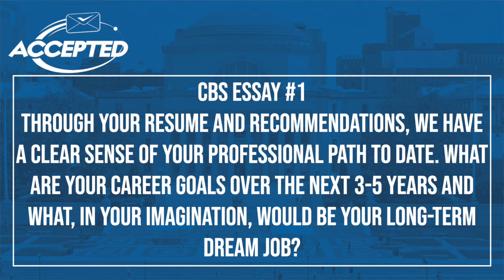Columbia Business School Essay Tips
Are you dreaming of attending a top business school like CBS but worried about your essays? Accepted founder and CEO Linda Abraham breaks down the 3 required essays and goal statement for the 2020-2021 application season and gives actionable advice for how to tackle them.

Need comprehensive MBA essay assistance?

Accepted's AMA with Columbia Business School Director of Admissions Michael Robinson